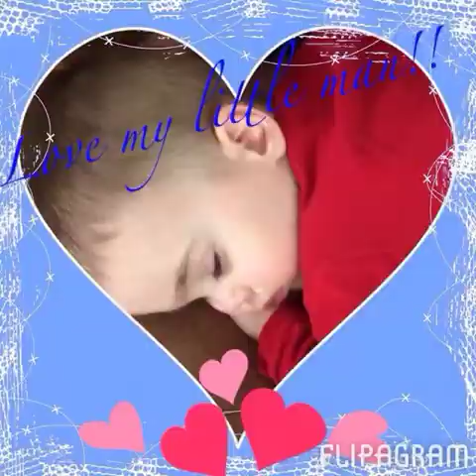Flipagram - John Caldwell Jr.